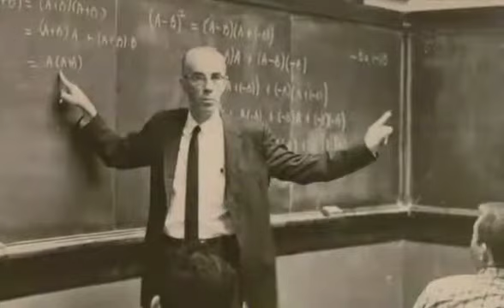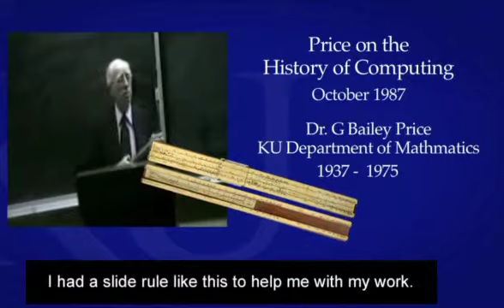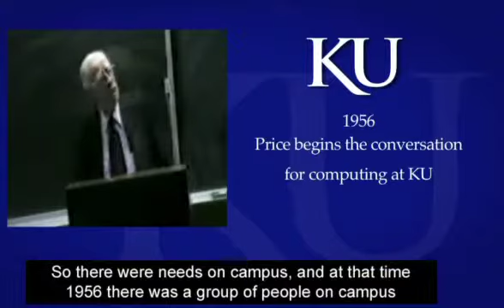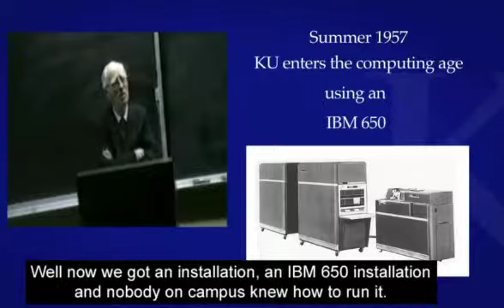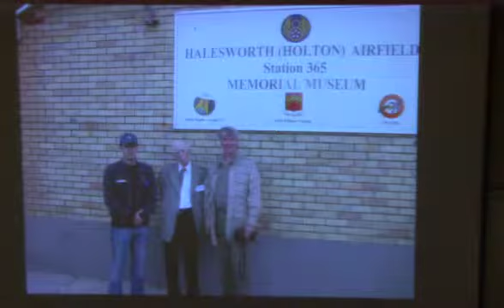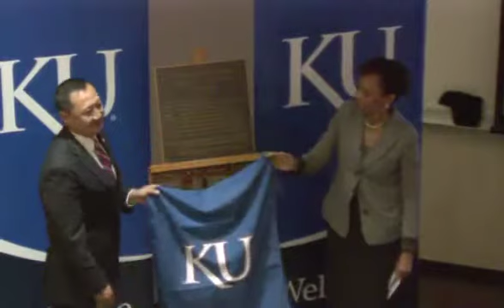PriceDedication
This is the full 36 minute video of the Price Computing Center dedication at the University of Kansas on May 13, 2014.